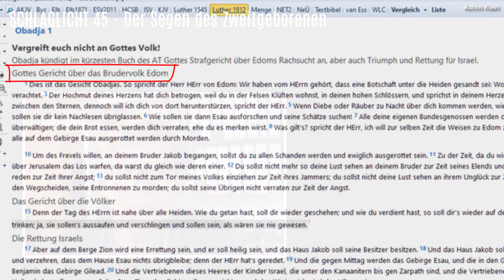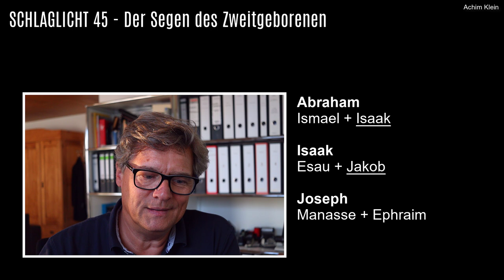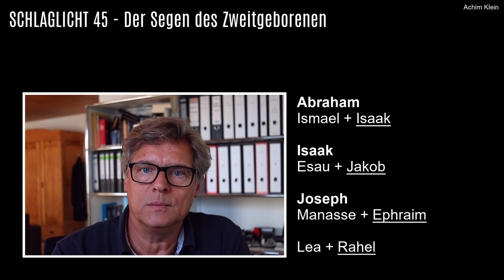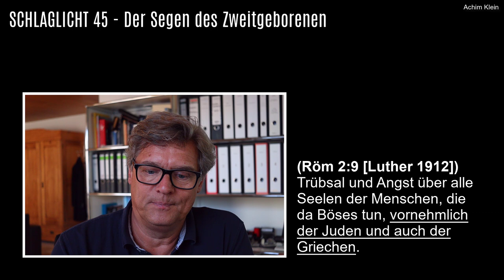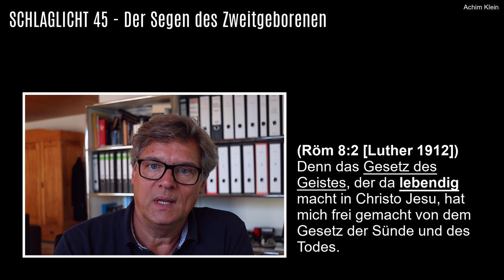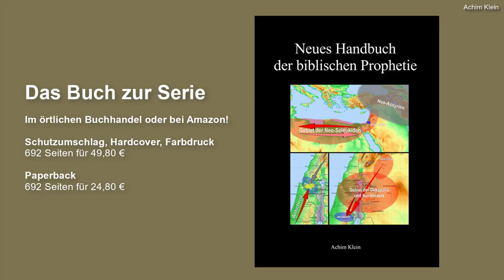SCHLAGLICHT 45: Der Segen des Zweitgeborenen